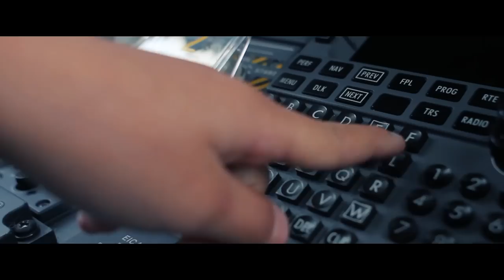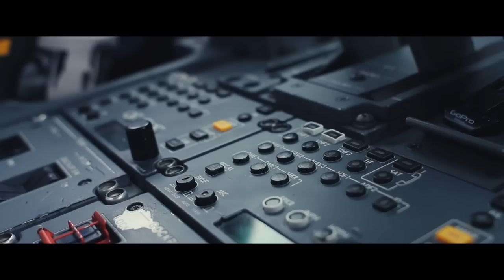Olivier Prado Jr. - Misiunea Copiilor (Official Video)